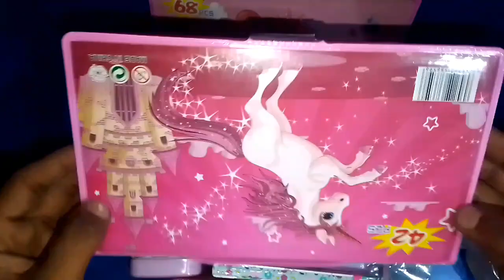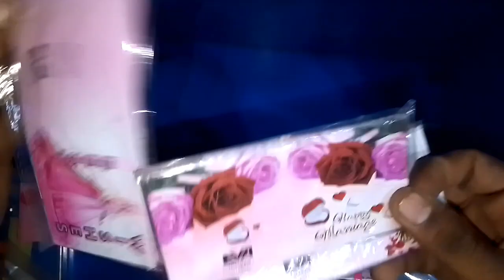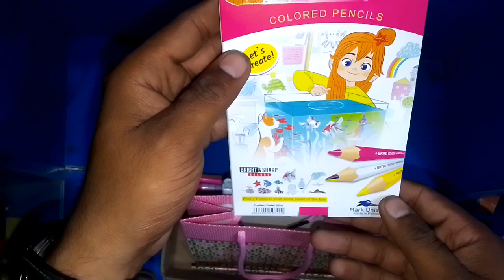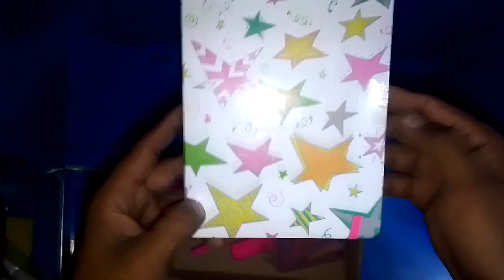ASMR# pink color# stationary items# color kits# small medium# subscribe share# like